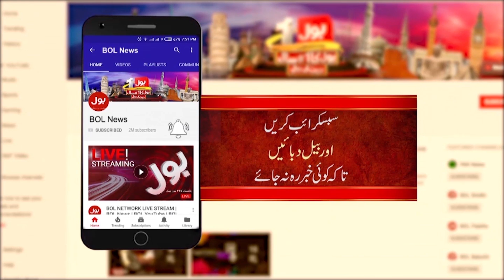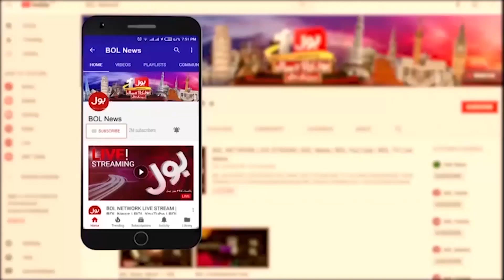Lahori Enjoying Natural Swimming Pool In Summer | Pakistan Weather Updates | Breaking News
Lahori Enjoying Natural Swimming Poll In Summer | Pakistan Weather Updates | Breaking News